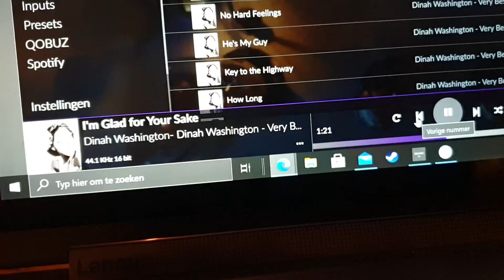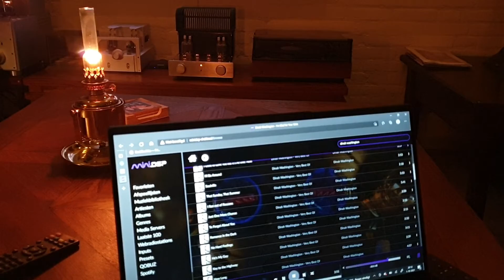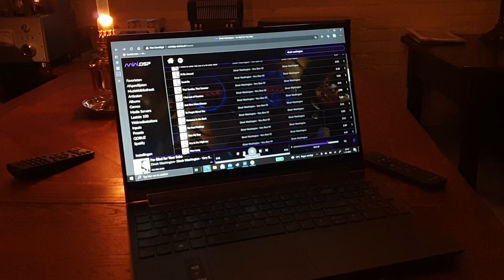Dinah via MiniDSPshd/LM/Audioromy